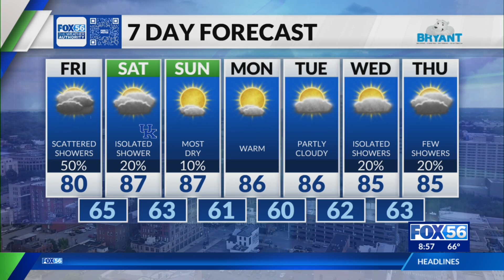Morning weather forecast: 9/13/2024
Things start trending dryer this weekend ahead of the Wildcats welcoming in the Georgia Bulldogs.